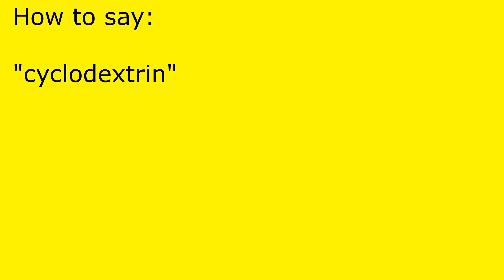How to pronounce cyclodextrin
cyclodextrin pronunciation.